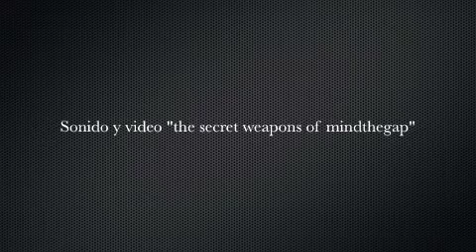Mind the Gap Melilla - Covers Remix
Mind the Gap Melilla -  Covers: moonage daydream, have a cigar, big in japan, hysteria, killing in the name, at Pub Bribón in Melilla Noray Port in later 2010 rocking for friends.